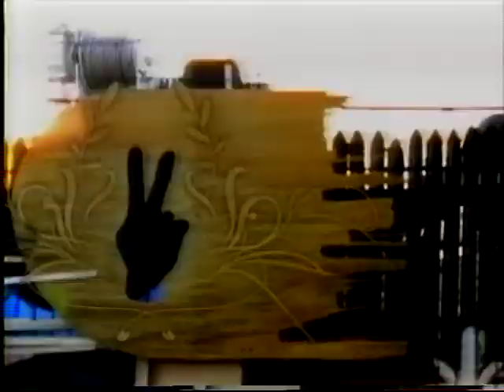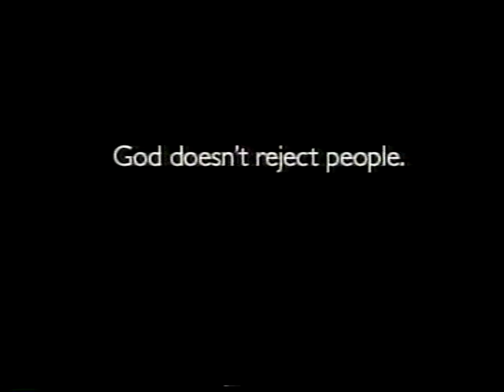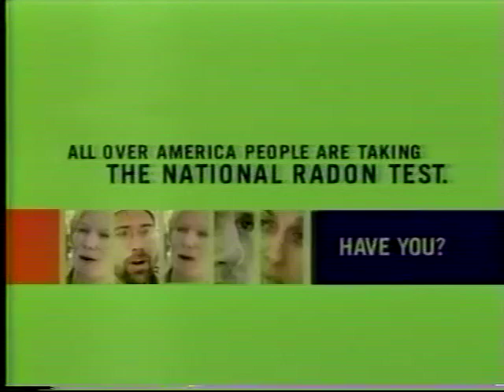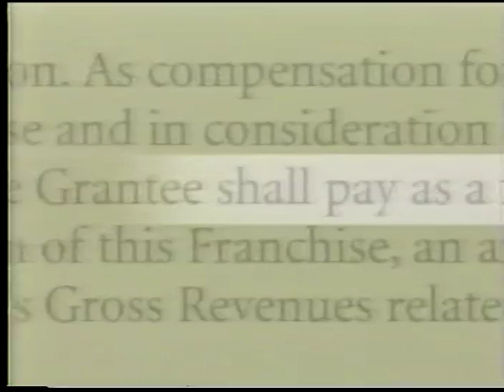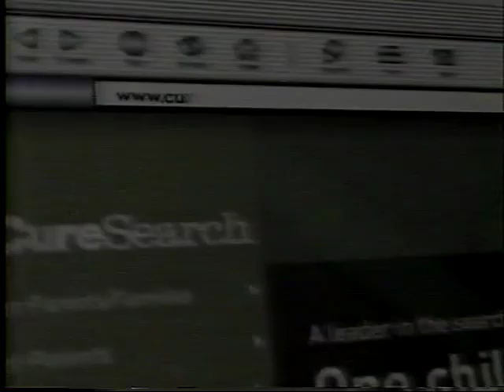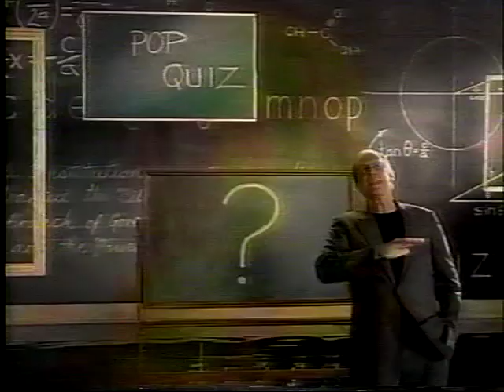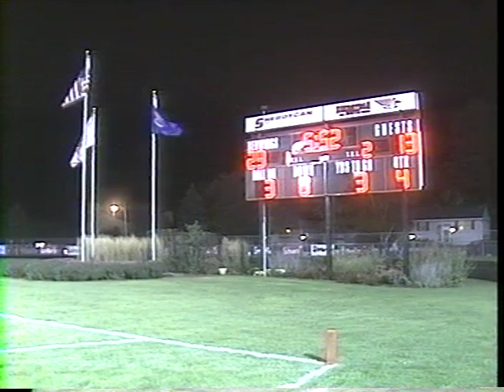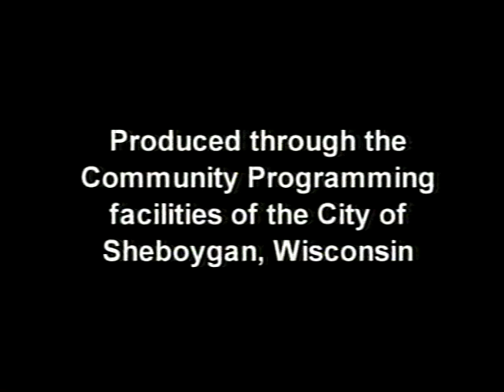Football 09292006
TV8 Sports: High School Football - Green Bay Preble vs. Sheboygan South